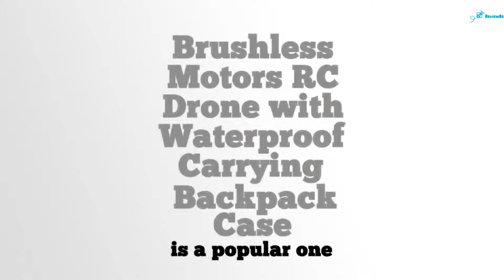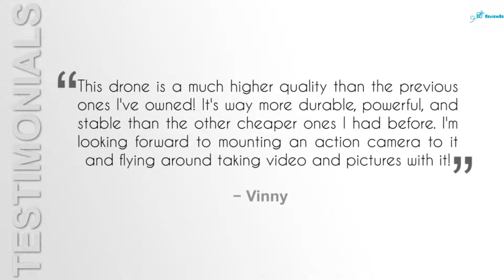Brushless Motors RC Drone With Waterproof Carrying Backpack Case Review - Brushless Motors Rc Drone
Brushless Motors RC Drone with Waterproof Carrying Backpack Case Review

Exactly How Drones Work
A regular unmanned airplane is constructed from light composite products to decrease weight as well as rise ability to move. This composite product toughness permits armed forces drones to travel at exceptionally high elevations.

Drones are furnished with various cutting-edge modern technology such as infra-red video cameras (army UAV), GPS as well as laser (armed forces UAV). Drones are regulated by push-button control system likewise in some cases described as a ground cabin.

Listed below, we talk about UAV innovation on one of the most prominent drones on the marketplace which have all the most up to date drone innovation. Many drones will certainly have really comparable systems integrated.

Just what is a drone and also just how do drones job is responded to right here in this understandable the write-up. Drone innovation is regularly progressing as brand-new development and also huge financial investment are bringing advanced drones to the marketplace every couple of months.

Unmanned airborne lorry modern technology covers every little thing from the aerodynamics of the drone, products in the manufacture of the physical UAV, to the circuit card, chipset, as well as software program which are the minds of the drone.

In just a couple of months given that creating this post, some brand-new as well as very progressed drones such as the DJI Mavic, Phantom 4 Pro as well as Inspire 2 have actually involved the marketplace. The fast lane of drone technical advancement is incredible. I've consisted of these most current drone modern technology innovations in the listed below short article. So it is right approximately day consisting of the web links.

Among one of the most preferred drones on the marketplace is the DJI Phantom 3. This drone was preferred with specialist airborne cinematographers. While a little old currently, it makes use of a lot of sophisticated modern technology which exists in the really most current drones. This UAV is perfect to clarify drone innovation due to the fact that it has every little thing in one bundle. It consists of the UAV, gimbal, as well as video camera as well as makes use of a few of the leading drone modern technology on the marketplace today.

Brushless Motors RC Drone with Waterproof Carrying Backpack Case-MJX Bugs 3 Brushless Drones Set, 300Meters Control Distance, 15 Mins Flying Time RTF Drone Gopro for Drone Racing: Toys & Games
Buy RC Quadcopter Drone with FPV Camera and Live Video - Quadcopter with Camera - X101 Quadcopters - Headless Mode 3D Flips & Rolls- 6-Axis Gyro A Key Return RTF Helicopter, White: Quadcopters & Multirotors - Amazon
This is one of the smallest and lightest brushless motor quadcopters currently available  6 Places Where You Shouldn't Learn to Fly Drones · What is Drone Racing

Results 1 - 48 of 22648 - Camera Drone Guides
take a look at my brushless motors rc drone with waterproof carrying backpack case-mjx bugs 3 brushless drones set 300meters control distance 15 mins flying time rtf drone gopro for drone racing review and discover in what ways brushless motors rc drone with waterproof carrying backpack case-mjx bugs 3 brushless drones set 300meters control distance 15 mins flying time rtf drone gopro for drone racing will enable you to one of the best things about this drone is the brushless motors.

thanks for checking out this brushless motors rc drone with waterproof carrying backpack case-mjx bugs 3 brushless drones set  300meters control distance  15 mins flying time rtf drone gopro for drone racing review.. be sure to take a look at video review above for the full story about brushless motors rc drone with waterproof carrying backpack case-mjx bugs 3 brushless drones set  300meters control distance  15 mins flying time rtf drone gopro for drone racing..

brushless motors rc drone with waterproof carrying backpack case.
 Brushless Motors RC Drone with Waterproof Carrying Backpack Case-MJX Bugs 3 Brushless Drones Set, 300Meters Control Distance, 15 Mins Flying Time RTF Drone Gopro for Drone Racing by tokky at Brune Game Buy Adraxx Quadcopter with Camera Quadcopter with Camera from Flipkart Tag Archives: brushless motor quadcopters

 The Hottest Camera Drones You Must Have take a look at my brushless motors rc drone with waterproof carrying backpack case-mjx bugs 3 brushless drones set  300meters control distance  15 mins flying time rtf drone gopro for drone racing review and discover in what ways brushless motors rc drone with waterproof carrying backpack case-mjx bugs 3 brushless drones set  300meters control distance  15 mins flying time rtf